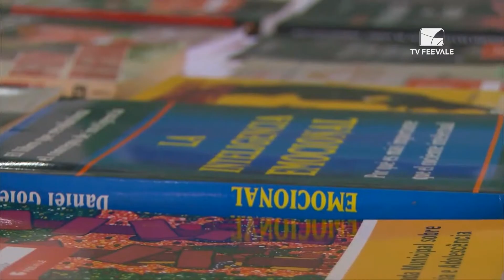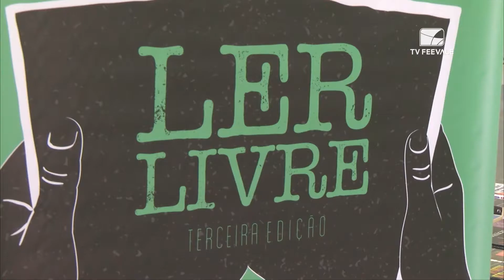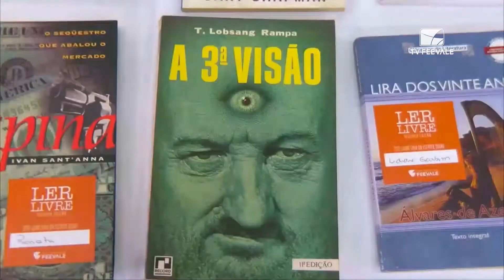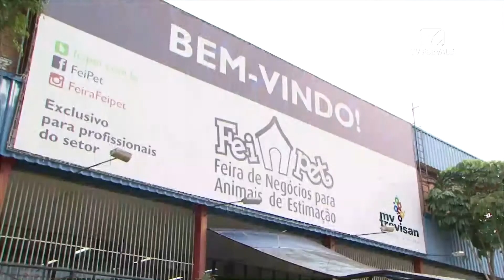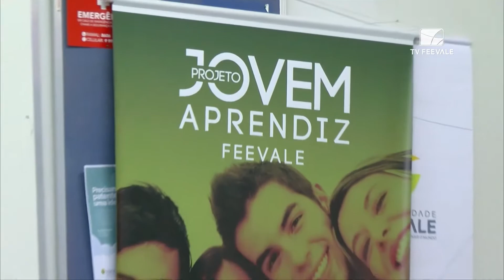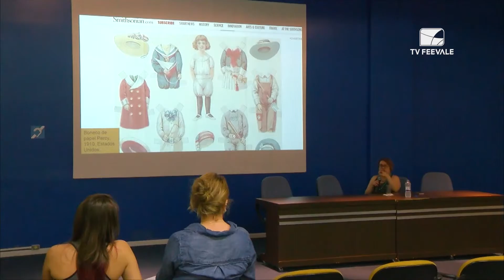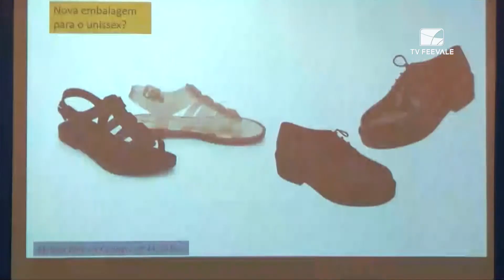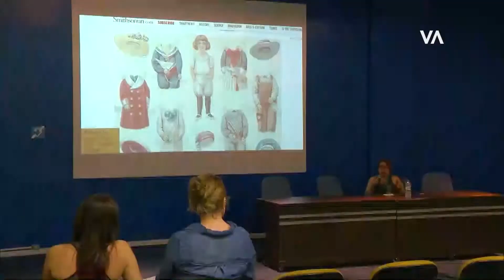Boletim Informativo 23.04.2018